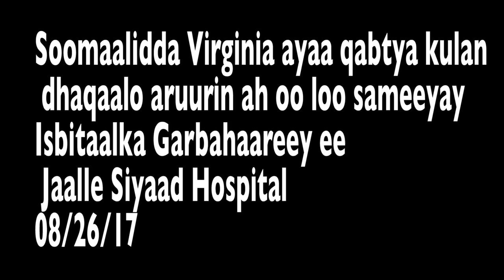VIRGINIA: DHAQAALO LOO ARUURSHAY JAALLE SIYAAD HOSPITAL GARBAHAAREEY